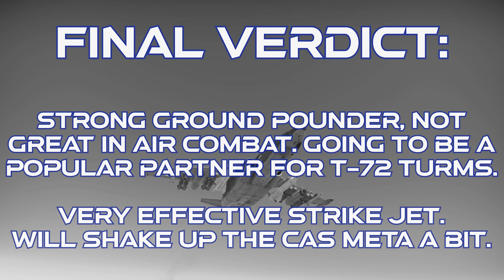Su-25 In War Thunder : A Basic Review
Taking a look at the Su-25, and Su-25K, in War Thunder.